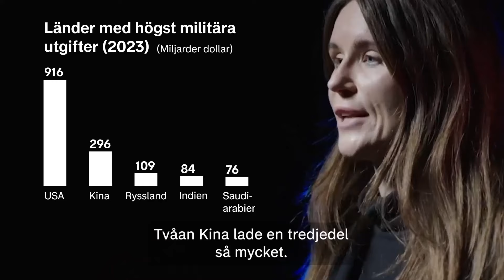Hur mycket makt har USA:s president över resten av världen?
Därför är USA:s president världens mäktigaste ledare.